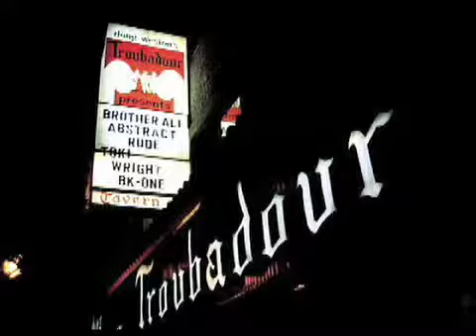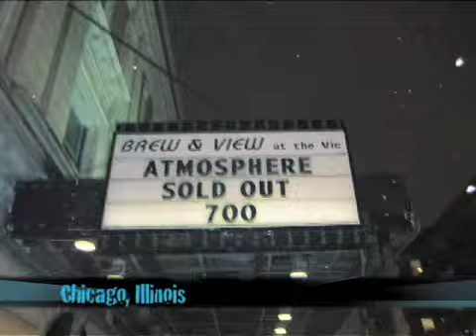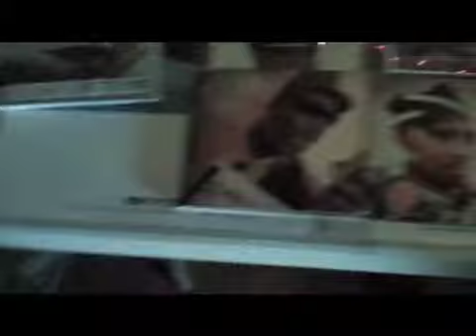RudeNationTV ep.5 - The Rejuvenation of Abstract Rude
In this 5th episode of RNTV, Abstract Rude explains how his career's being rejuvenated. With his latest lp "Rejuvenation" on Rhymesayers, Ab breaks down the evolution of his relationship with the Midwest record label. Rude also shares moments from his Mike, Aaron & Eddie Tour with Blowedian friends Myka 9, Aceyalone, DJ Drez & Nocando.